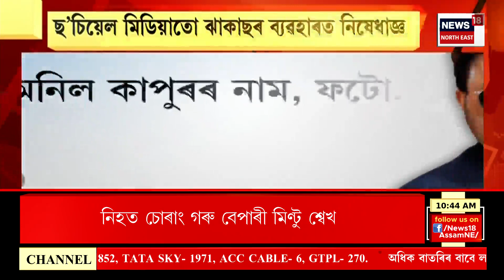BIG BREAKING | iPhone 15 ‘মেক ইন ইণ্ডিয়া’ৰ এক সফলতা, মহাৰাষ্ট্ৰৰ এপল ষ্টোৰত ভিৰ গ্ৰাহকৰ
আজি বিক্ৰী আৰম্ভ iPhone 15 ।
ভাৰতত নিৰ্মিত প্ৰথমটো iPhone ।
iPhone 15 ‘মেক ইন ইণ্ডিয়া’ৰ এক সফলতা।
ভাৰতৰ লগতে ৪০খন দেশত উপলব্ধ iPhone 15 ।